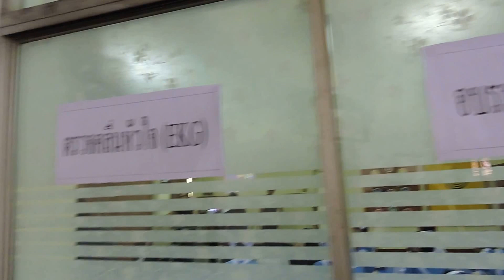๑๒.ห้องอบรมการช่วยชีวิตเบื้องต้น งานโครงการ"ทำตามพ่อ สานต่อปณิธานความดี"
วันศุกร์ที่ ๒๐ มกราคม ๒๕๖๐ เวลา ๑๐.๐๐ - ๑๔.๐๐ น.งานโครงการ"ทำตามพ่อ สานต่อปณิธานความดี"
เพื่อถวายเป็นพระราชกุศลในวาระศตมวาร100วัน พระบาทสมเด็จพระปรมินทรมหาภูมิพล อดุลยเดช
ณ.สมาคมศิษย์วิทยาลัยพยาบาลบรมราชชนนี กรุงเทพ มีอาหาร-เครื่องดื่ม-ดนตรีไทย-ดนตรีสากล-ให้คำปรึกษาด้านสุขภาพฟรี